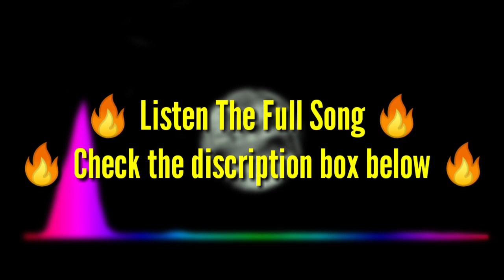RANDOM SHIT (beat) || tonyS!N × JayRaz || Use Headphones || ( Prod. JayRaz )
Song Name - RANDOM SHIT

Here is mah first song's beat with tonyS!N
Rewind with the beat 🔥🔥✌️

Enjoy this more better by using headphones
Keep support